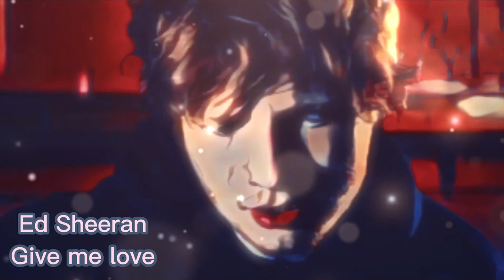Nightcore Give me love * Ed Sheeran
Track Info:

Ed Sheeran - Give Me Love